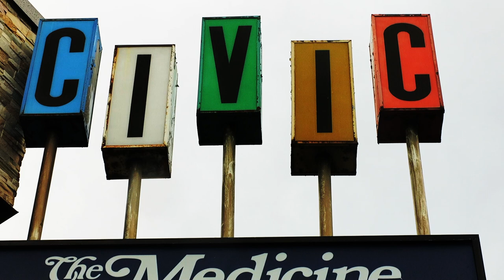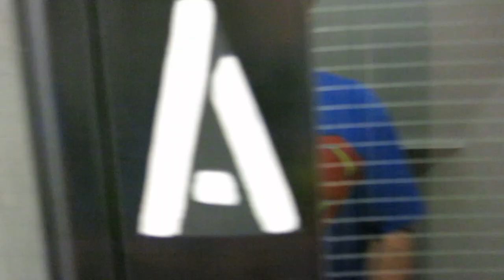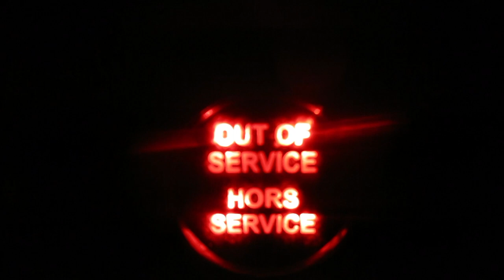Tornado After Storm, Ottawa, Ontario, Canada. Friday September 21st, 2018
Late in the afternoon, and early evening of Friday, September 21st, 2018, several tornadoes ripped through the Ottawa / Gatineau area in Ontario & Quebec, Canada. As the New Cold Front collided with the very humid warm air mass sitting over the Ottawa area. This is footage of the after storm and power outage in a safe area in the West End of Ottawa, namely, Carlingwood. Where Carling and Woodroffe Avenues meet.

All music was recording at Gone Electric Studios, Ottawa, Ontario, Canada, between 2008 and 2010.

"Òran Feasgair"  performed by Gil Waugh and his Choral Group, live off the floor of Bells Corners United Church.
Used by permission Sept 26, 2018.

Another studio version of "Òran Feasgair" can be found Please enjoy.

The Song "When" written and  performed by Damian McLaughlin and his crew.

"Seed of Life" written and performed by Aubrey Brandt with a special (1st take) performance by Hawkesbury native, Bobby Lalonde, on violin.

Rachael McCully - Band Practice (May 2009)

What a Joy to work with all these great people.

All other pieces where envisioned, performed, captured and mixed by myself.

There is always great beauty in the midst of tragedy. We just have to have eyes (and ears) to see it.